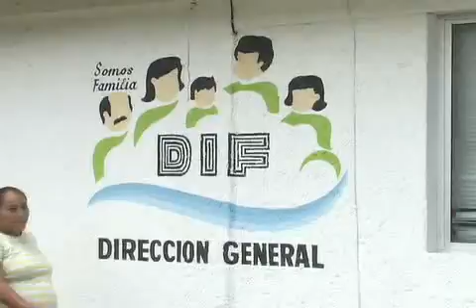El DIF municipal patrocinará la cirugía oftálmica de aproximadamente 50 pacientes entre los 0 y 17 años de edad